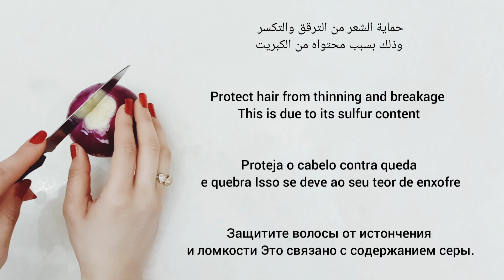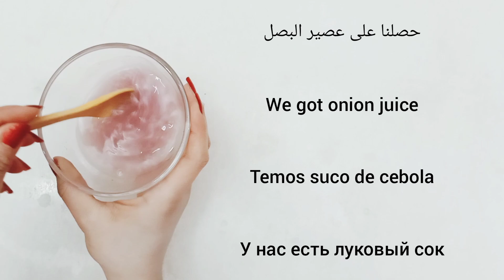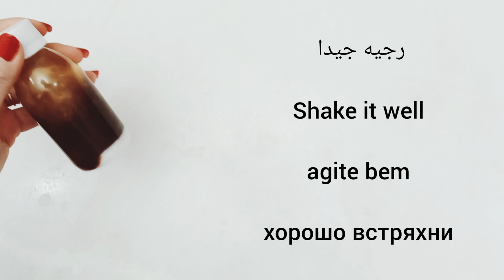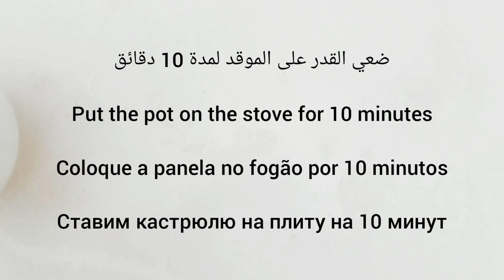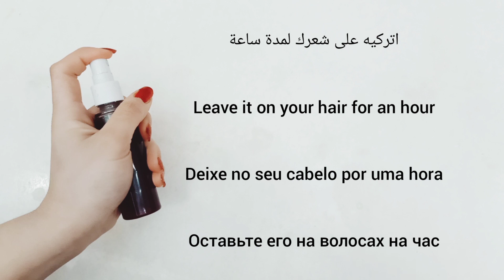ضعيها في الشامبو ,لن يتوقف شعرك عن النمو بغزارة ,و لن يتساقط بعد اليوم , ينبت الفراغات, ويحارب الصلع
ضعيها في الشامبو ,لن يتوقف شعرك عن النمو بغزارة ,و لن يتساقط بعد اليوم , ينبت الفراغات, و يحارب الصلع